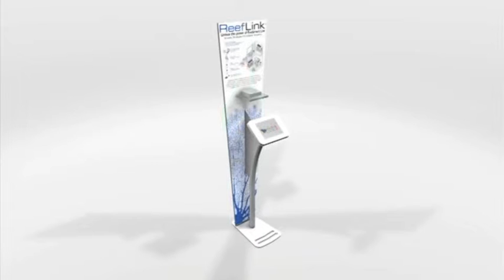Custom iPad Kiosk by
The big Custom Cut Substrate graphic draws users in directly to your iPad App or presentation. With looks that will compliment any high-end environment, this iPad Kiosk is right at home in long-term retail or large trade show displays. Because the graphic is integrated into the hardware that holds the iPad tablet, the kiosk works as one.
Add graphics to the faceplate of the iPad tablet clamshell and the fin that runs perpendicular to the large graphic. Your brand will be seen from all sides and from a good distance while the locking clamshell securely holds the iPad tablet. Vertical or horizontal positioning of the clamshell is possible. Finished in white, and with enough advanced warning, other powder-coated colors are possible. Call for details.